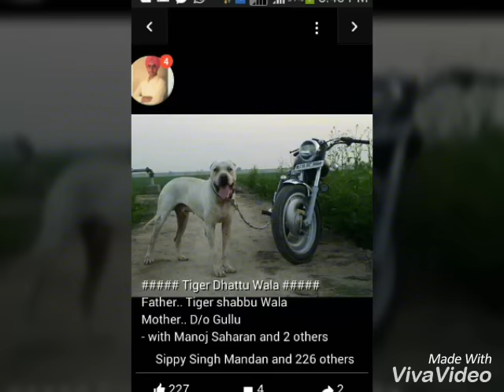Top Bully Kutta in India || Sirre De Bully || Jis Veer Da Bully Reh Gya Oho Cmt Ch Dsso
Top Bully Kutta in India